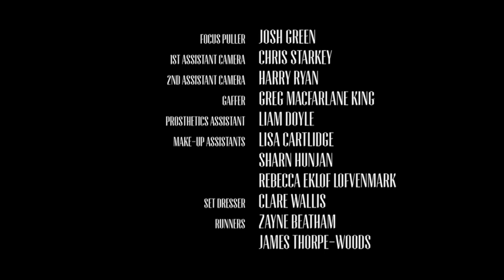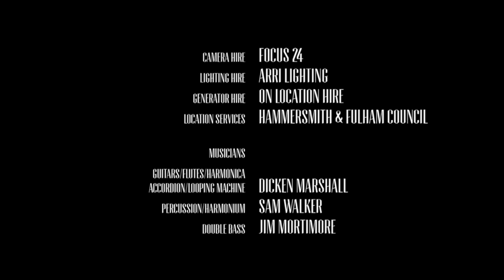The Stomach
Frank’s had enough. A spirit medium whose unique and grotesque method of channelling the dead is putting his own life at risk, he wants out. But others, in this world and the next, have plans of their own.

GRIMMFEST SAYS: Part body-horror, part ghost-story, The Stomach is a unique tale of Supernatural Noir. The Stomach embeds a supernatural scenario into a totally believable, everyday world. The contrast of the weird and supernatural with the down at heel and humdrum works incredibly well. A story driven by relationships that is both wondrous and tragic. This one is a multi award winner having played many festivals all over the world.

Director: Ben Steiner

Cast: Simon Meacock, Ben Bishop, Peter Marinker

Country of origin: UK

UK premiere was at Grimmfest 2014.

Other Festivals an awards include: Fantastic Fest (Austin Texas) London BFI, Sitges, Fantasia (Montreal), Abertoir (Wales), Celluloid screams (Sheffield), Worldfest Houston, Horrible imaginings, and many more.